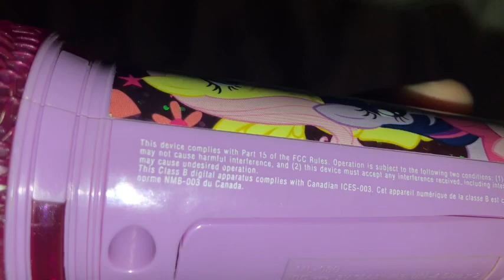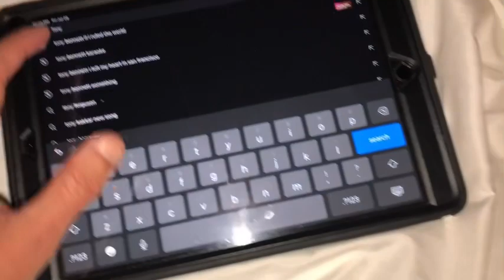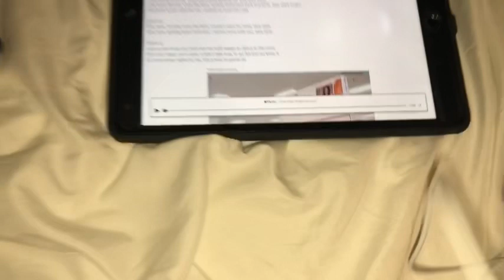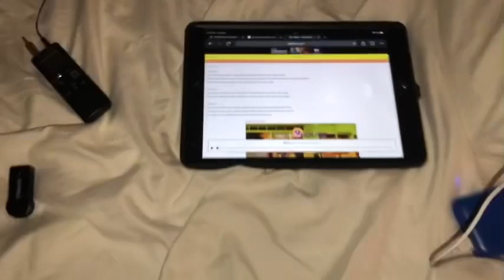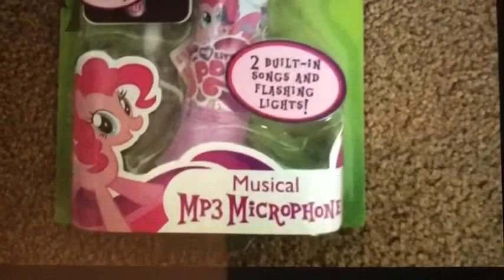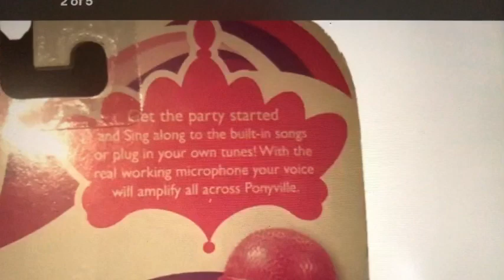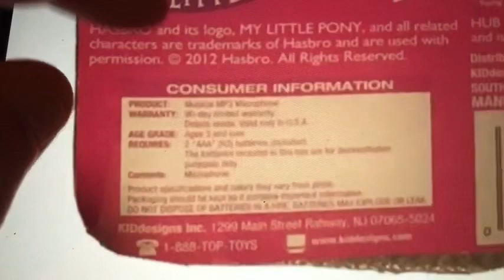My Demonstration of the 2012 KIDdesigns “My Little Pony” Musical MP3 Microphone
Here is a demonstration of the KIDdesigns “My Little Pony” Musical MP3 Microphone from 2012. It still works, but it has two songs including the opening theme and “Cupcakes” from “Call of the Cutie” which is in the song mode, the MP3 mode which you can connect you MP3 player and other existing devices like an MP3 player, CD player, record player, cassette recorder, reel-to-reel tape recorder and Bluetooth adapter.

This is the one microphone that I don’t recommend it, because the tiny speaker is at the bottom, and the sound quality was not all that great in MP3 mode due to weak volume.

This is one of the last of the MLP electronic items that I got. I have to give up on the MLP stuff and move on to other things. Trust me. I love the show, but I don’t get anymore MLP related items. If I go on eBay or anything else, I have to avoid it. I made the videos of me demonstrating the MLP Karaoke CD player from 2017, the MLP Ponyville Boombox from 2012 and the last one is the MLP MP3 Microphone from 2012. I might give them to my niece to have some fun with the MLP stuff to enjoy. Nuff said!